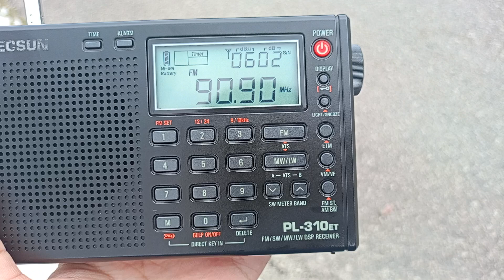RTM Nasional FM 90.9 MHz Bukit Tinggi ( Mersing ) Terima Isyarat Dari Batu Pahat Johor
Frekuensi : 90.9 MHz
Kekuatan : 1kW
Tapak Pemancar : Bukit Tinggi Johor
Lokasi : Batu Pahat Johor
Jarak : 95km